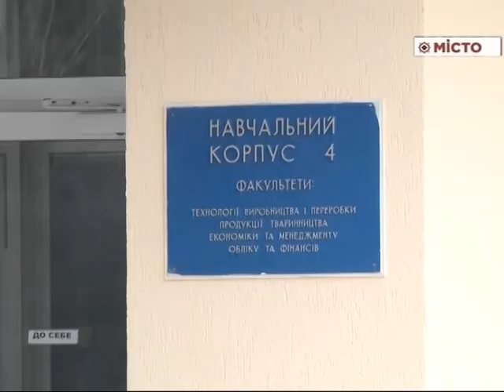ПДАА відвідав «Потяг єдності»